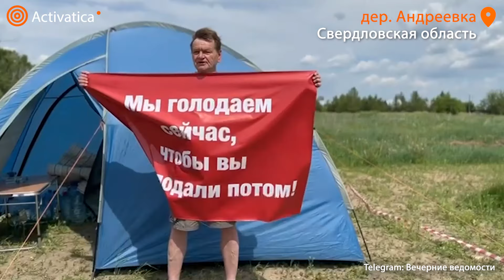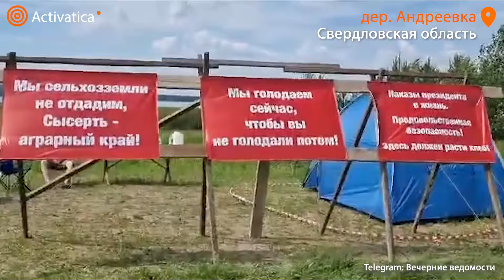🟠Голодовка в знак протеста против мусорного полигона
Житель деревни Андреевка Свердловской области и один из активистов, выступающих против строительства мусорного полигона, организовал акцию с голодовкой в селе Щелкун. Об этом пишет телеграм-канал «Вечерние ведомости».

Активист Алексей разбил палату с запасами воды, кроватью и протестными плакатами. Медиков заранее предупредили о начале голодовки.

Силовики прибыли к импровизированному палаточному лагерю у озера Щелкун спустя чуть более двух часов после начала голодовки и вручили активисту предостережение (которое он уже подписал), а также потребовали убрать плакаты после 22:00.

Местные жители требуют от властей не переводить земли из категории сельскохозяйственных в промышленные, а также запретить строительство любых предприятий на этом участке, включая экокластер.

«К сожалению, наши местные и региональные власти нас не слышат и игнорируют. Поэтому голодовка — это наша крайняя мера, на которую мы решились. Мы отсюда не уйдем и будем стоять до конца», — заявили активисты.

Уже много месяцев жители Свердловской области борются против проекта опасного полигона под Сысертью, который может загрязнить воду и воздух в окрестностях. Активисты регулярно выходят с пикетами к резиденции губернатора Евгения Куйвашева, требуя не игнорировать проблемы сельских жителей и отменить строительство полигона.

Ранее противники мусорного полигона в Сысерти рассказали, как ищут правду в Москве.

🟠Предложите новость @ActivaticaBot